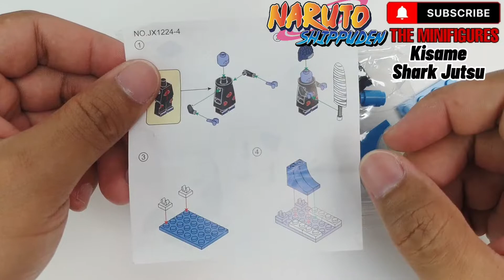Kisame : Suiton Suikodan No Jutsu Lego Minifigures Unofficial, Kisame Lego,Kisame Suiton Jutsu